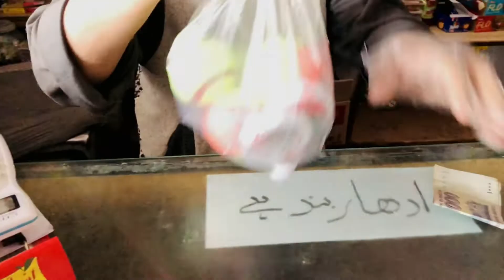Low Budget Amir liaqat in my vlog | ibrahim sohail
sunbscribe to my youtube channel